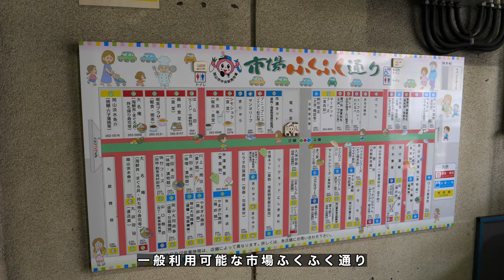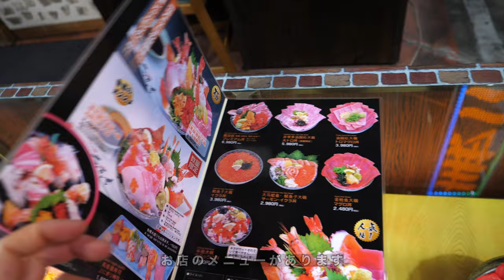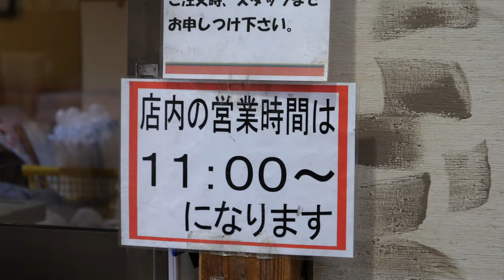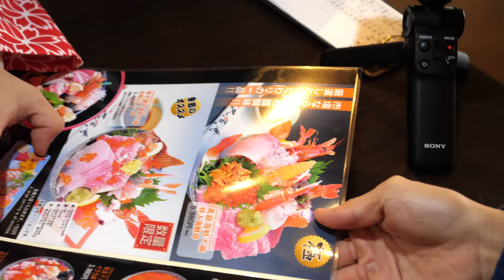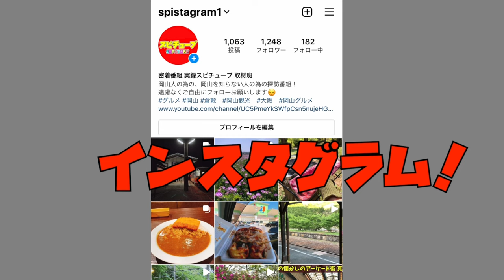岡山市中央卸売市場で人気が高くて県外からもお客が来るボリュームと価格が一番凄い海鮮丼のお店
再生リスト